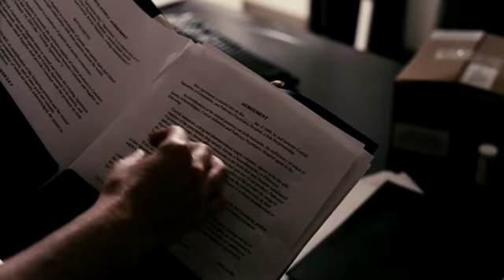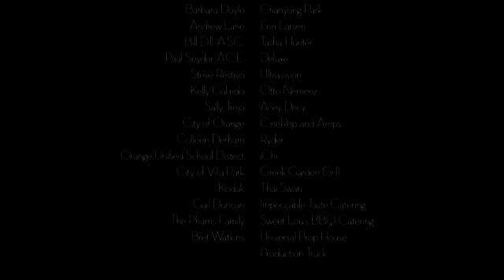Spark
A psychologist, abused and controlled by her husband, finds hope in a new patient.